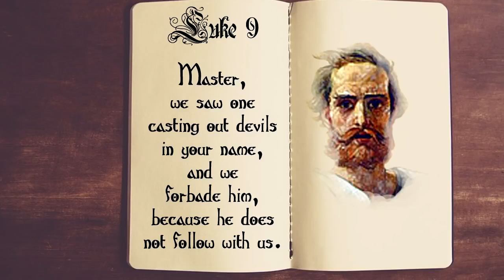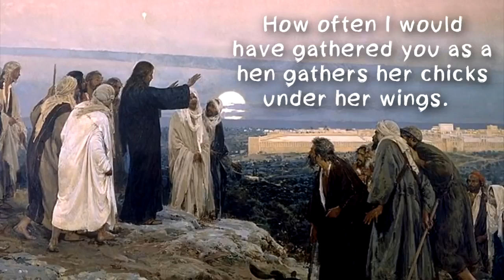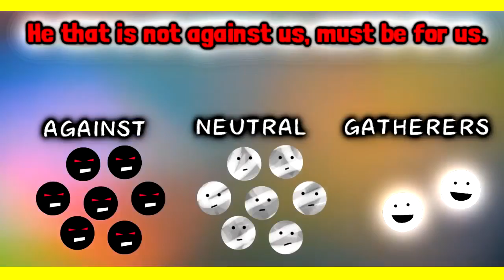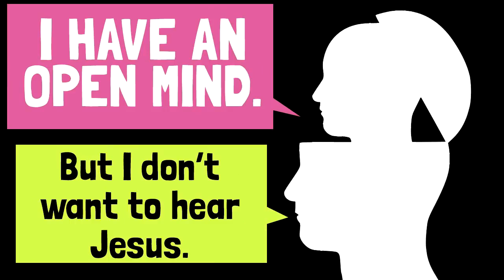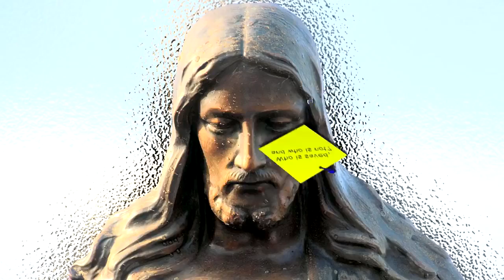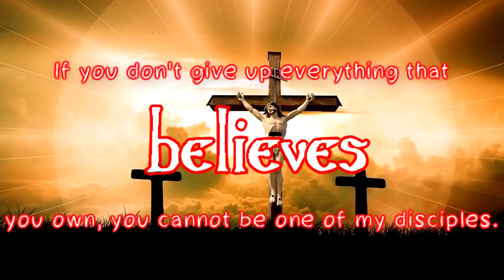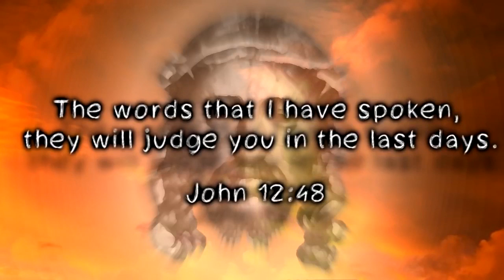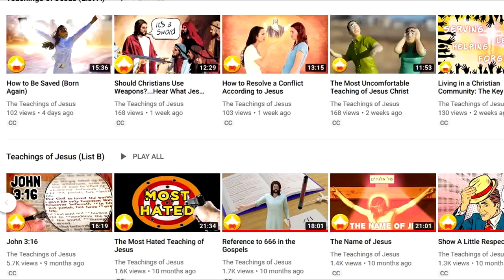Is There a Difference Between Disciples & Christians?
People tend to believe there is a difference between disciples and Christians...that disciples hold some special place in God's kingdom, while the rest of us Christians are nothing more than prayer warriors who can live like pretty much like we always have, but who still go to heaven in the end. The REAL soldiers for Christ go out and fulfill the great commission, and stay back to make money to help fund their campaigns. But is that how it appears to be in the teachings of Jesus? The line between Christians vs non-Christians is clearer than you think, and you may be surprised to learn which side you fall on.

It is the goal of this channel to put Christ back into Christianity… the real Christ… the Christ of the four gospels. We are not about going to church, not even about that great big book called The Bible, or about all the big name salesmen who claim to be promoting Jesus today.  This channel is about the Missing Piece, the Cornerstone... which Jesus predicted the builders would reject.  The teachings of Jesus, as contained in the four gospels, are the key to understanding everything.  In those teachings are to literally be found eternal life.  Come with us and hear the One who was sent from heaven with a message for the people of this planet… a message which has been ignored for far too long.

Marty Stone
English: British biologist Richard Dawkins at the 35th American Atheists Convention.
originally posted to Flickr as Richard Dawkins AAC00
EDIT - Image cropped from original.

Dwight Burdette
English: Saint Thomas Evangelican Lutheran Church, 10001 West Ellsworth Road, Freedom Township, Michigan. The church is in the Register of Michigan State Historic Sites.